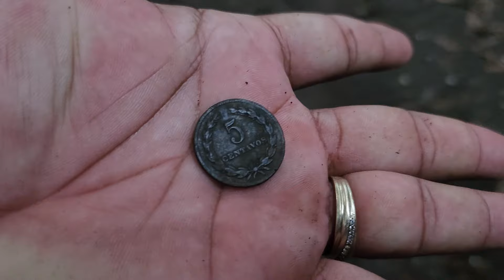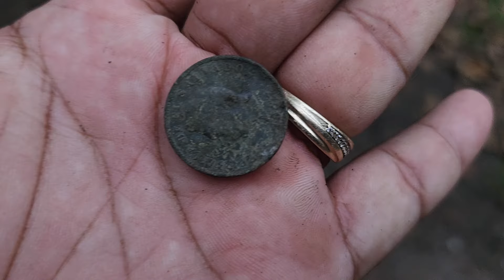ESTA FUE UNAS DE LAS CASAS DE OSMIN AGUIRRE COOPRESIDENTE DE LA REPUBLICA DE EL SALVADOR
DON CAROS LEIVAS NOS HABLA UN POCO DE LA HISTORIA DE CHAGUANTIQUE, Y NOS HABLO DE LA CASA QUE SE ENCUENTRA A ORILLA DE LA MONTAÑA